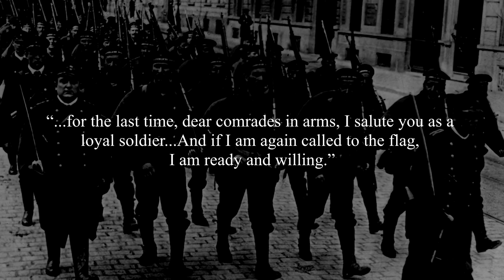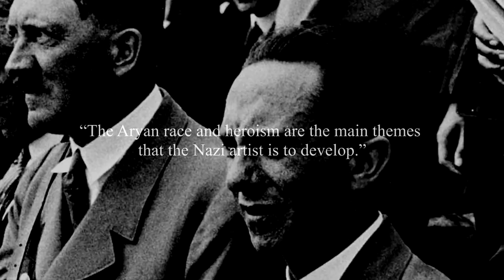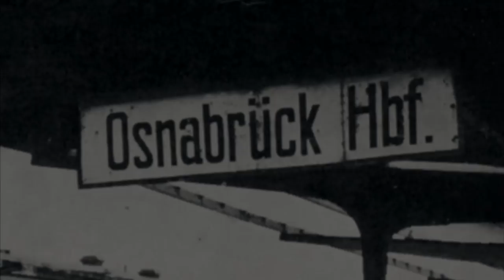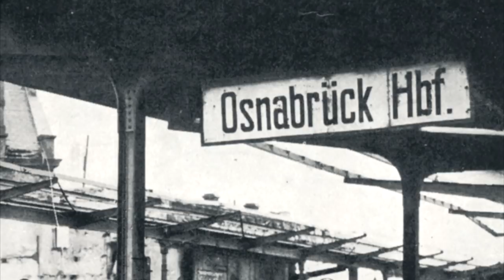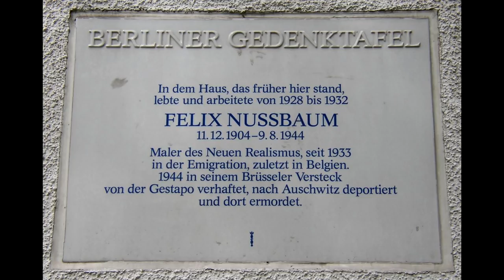Felix Nussbaum - The Holocaust Artist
Apocalyptic landscapes. Nightmarish scenes of war and cruelty. Faces of despair and malevolence. These are the paintings and artwork of an incredibly rare sort. A type of art that is brutally heart breaking, and provides art with arguably one of the most tangible insights into human suffering during the horrors of The Second World War. These are the paintings of the German-Jewish, surreal artist Felix Nussbaum, who during the midst of The Second World War, would tragically fall victim to one of humanity’s darkest era’s in history and capture his suffering on canvas. What is now known as The Holocaust, a mass genocide of millions of innocent Jewish Europeans carried out by Nazi Germany, is something that still bitterly haunts the minds of many people even to this day. And there is just something particularly palpable about witnessing the horrors that these people experienced, through the art of paint, that truly delivers the essence of one person living amongst suffering victims of such an event.

His surreal style of painting heightens specific feelings and perspectives of the concentration camps through metaphoric imagery, exaggerated features and warped perspectives. As if storytelling from the perspective of a dream or a nightmare. The fate of Felix Nussbaum and his family consists of the desperate efforts to find shelter and refuge on foreign soil. A terribly sad story of the history of one family among many, that found itself in the middle of a hopeless and doomed situation. Eventually entering Auschwitz, and sadly neither him or any of his family, would leave alive. These paintings not only tell his story, but from a certain perspective, the story of many other victims of the Holocaust and what it was like to experience such horrific torture and violence by Nazi Germany. This is the story and artwork of Felix Nussbaum.

ARTIST CORNER:

As featured in my segment "Artist Corner", please give Gustav Hedin some love and support by checking out more of his art via his Instagram!: @frisktkomplement